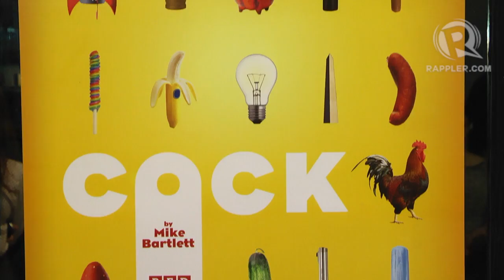The unconventional play 'Cock'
More videos on Rappler Follow Rappler for the latest news in the Philippines and across the globe. What does the straight play "Cock" have to say about human relationships? Find out.
G Töngi reports. Follow Rappler for the latest news in the Philippines and around the world.